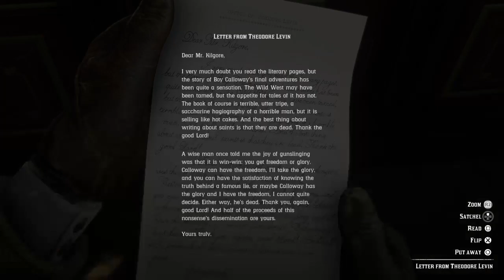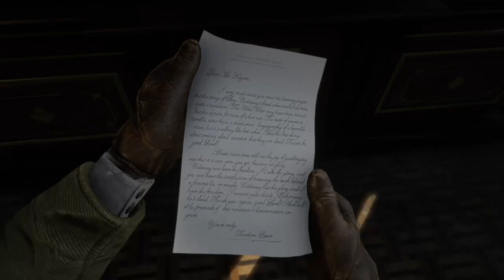{RDR2: Chapter 4} White Elk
Hi, I'm Alyssa "Scout" Glazner! I am currently a student, concept and game artist living in Virginia, United States, working at home to foster animals and to foster ideas for my up-and-coming game. I love coffee, weightlifting, zoology, and video games!